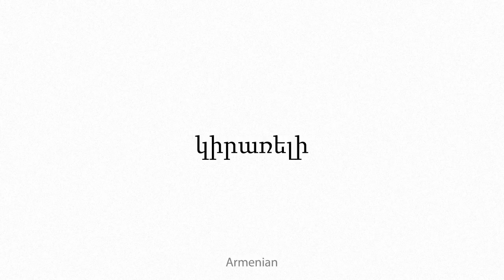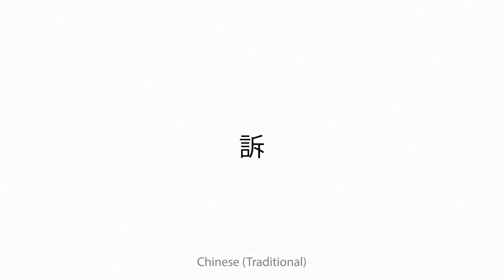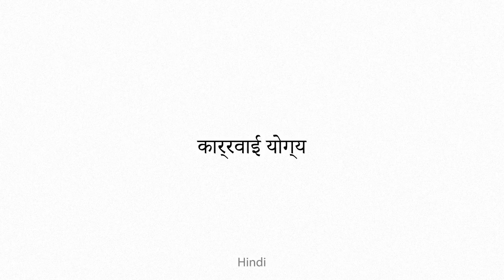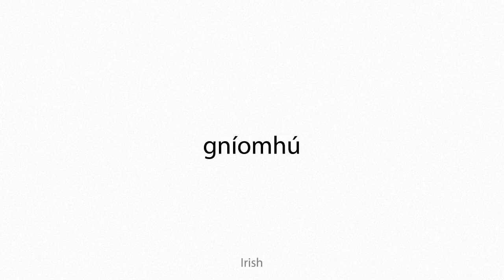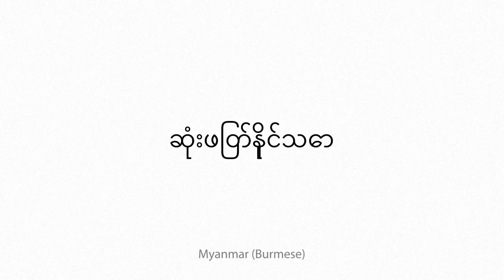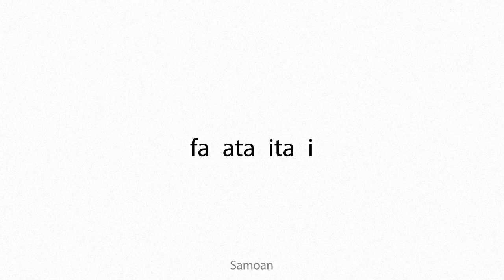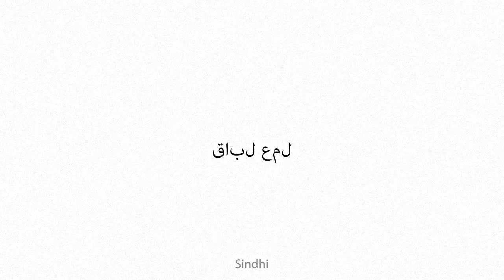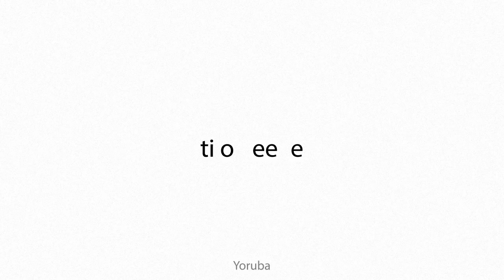actionable Multilingual Translation